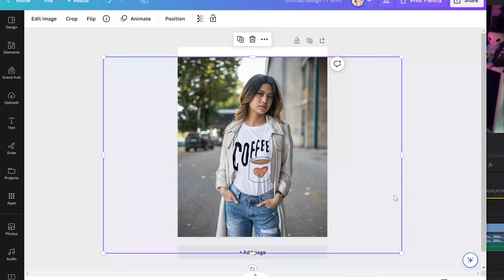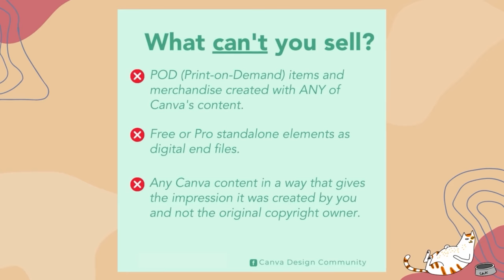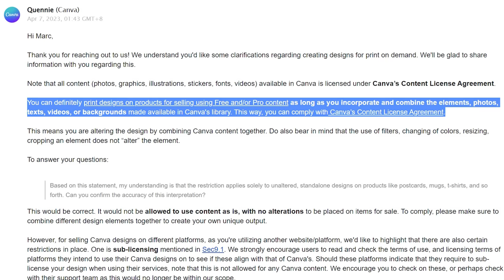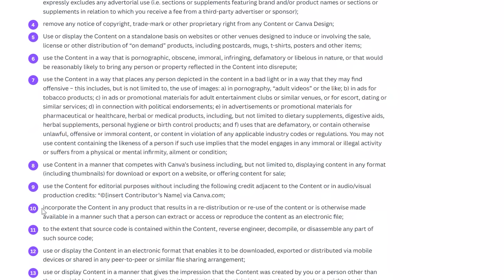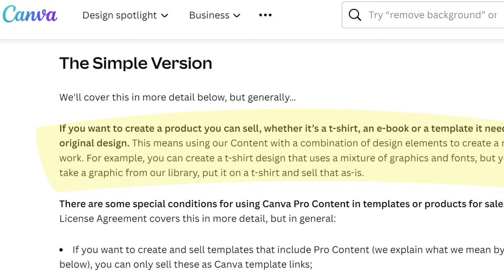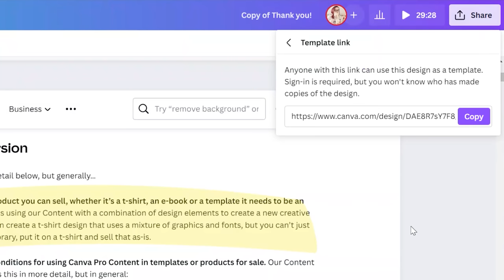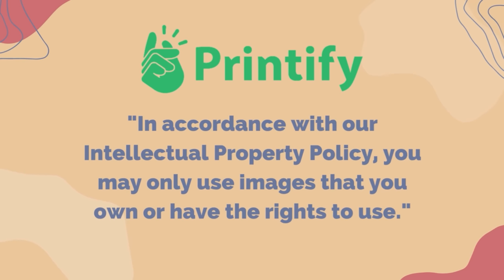EXPLAINED: Can you LEGALLY sell Canva Designs, Digital Products, Print on Demand, & Etsy?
Here's what you MUST KNOW before selling products online that utilize Canva elements!

🍜 Download the FREE Etsy SEO'oodles Toolbox and learn how to do Etsy SEO in 2023

🎓 Enrollment for my complete Etsy Training Program, the Handmade Alpha Academy Class of 2023, begins June 14th. Get on the waiting list for a private invitation and our community member discount when doors open

00:00 - Can you LEGALLY sell Canva Designs?
01:05 - The Canva DRAMA explained
02:05 - My personal conversation with Canva
04:15 - Canva's Update April 2023
04:52 - What you CAN sell vs what you CAN'T sell
05:55 - Can you use Canva for Printify and Printful?
06:33 - Selling Canva stock art or Twitch emotes
06:58 - Final notes